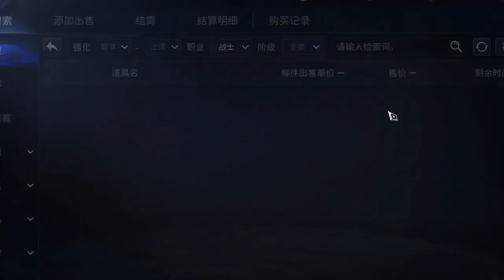MIR4 - Brother LONG Crafts Tier IV Legendary Weapon